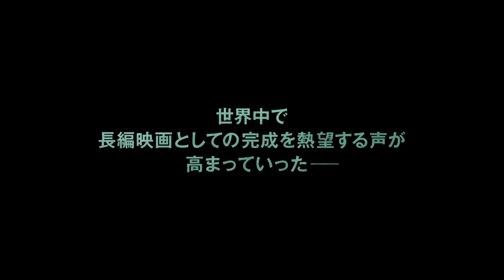撮影の裏側が解明『ハードコア』メイキング動画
必撮！仕事人“イリヤ・ナイシュラー”が見せる細部への“こだわり”！！
全国公開中の、全編FPS＝一人称視点で描かれる激しいアクションが特長の映画『ハードコア』メイキング映像！

【STORY】
目を覚ますと、そこは見覚えのない研究施設だった。妻のエステル（ヘイリー・ベネット）がヘンリーの腕に機械の腕を取り付けている。大きな事故があり、ヘンリーの身体は激しく損傷していた。機械の腕と脚を装着され、声帯を取り戻す手術に取りかかろうとした時、侵入者が襲い来る。謎の組織のリーダーであり圧倒的な能力を持った男エイカンは破壊行為を繰り広げる。なんとか脱出を試みるが、組織の包囲網によりエステルがさらわれてしまう。機械のパーツを取り入れたヘンリーは超人的な身体能力を駆使し、妻を救出する為、命を懸けた戦いに身を投じていく－。

製作・脚本・監督：イリヤ・ナイシュラー
出演：シャールト・コプリー、ダニーラ・コズロフスキー、ヘイリー・ベネット、ティム・ロス
2016年／ロシア・アメリカ／DCP5.1ch／ビスタ／英語、ロシア語／96分／R15+
原題：HARDCORE HENRY／字幕翻訳：北村広子